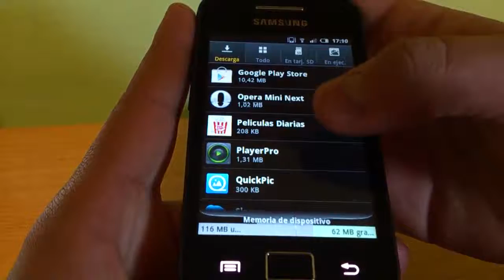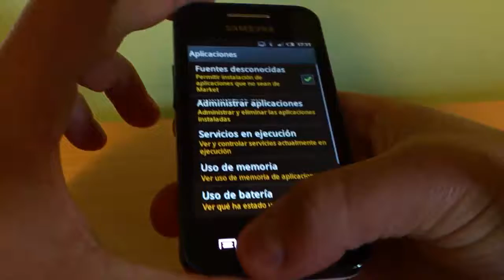Desinstalar una Aplicacion Correctamente en Android